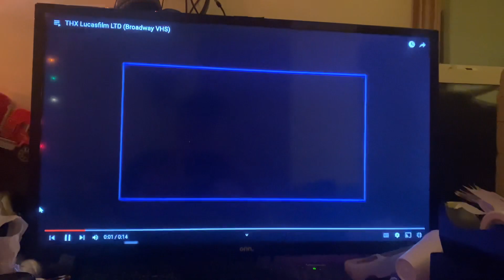The Lion King Special Edition Opening - November 18th, 2023